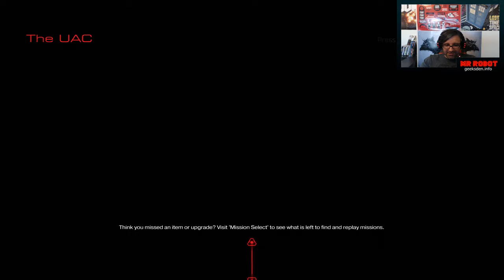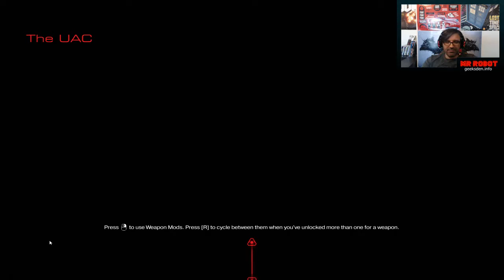DOOM 2016 - UltraViolence part1